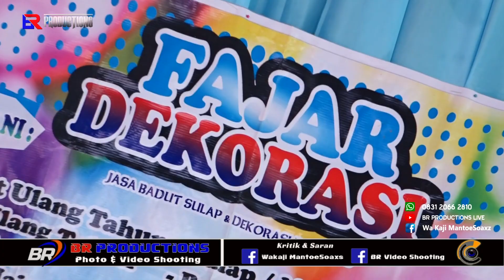Pengen Dijengking (ULTAH ADARA DWI OKTAVIANI KE- 5) TUGU,30/OKT/2022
PERAYAAN ULANG TAHUN YANG KE 5 TAHUN ADARA DWI OKTAVIANI
YAng berrbahagia Keluarga Besar Ibu Desi Eka Pratiwi Desa Tugu blok MEkar Jaya RT029/008 Kec.Sliyeg - Indramayu

BR PRODUCTIONS SLEMAN
Streaming Live " TEAM ASAL NGUCLUK "
# BR PRODUCTIONS VIDEO SHOOTING #
Alamat Umahe Desa Sleman Kidul Gg.BRI Blok Kesambi Kec.Sliyeg - Indramayu
Contact ; 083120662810 / WA ; 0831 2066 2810
Facebook ; Wa Kaji Mantoesoaks

Team Creative ASAL NGUCLUK
" Setitik Asal Angger
  Seliter Asal Lancar
   Ilang Larane Kari Warase
Mangan Wareg Klantih Angger Ambung Gah Noook "

All Crew BR PRODUCTIONS
Kameramen : ROCKY A.R
Kameramen : ATMO AZHUL
Kameramen : Wa Kaji MAntoesoaks
Kameramen : MANTO
Editoor          : Wa Kaji Mantoesoaks
Operator       : Wa Kaji Mantoesoaks

Matur Kesuwun .